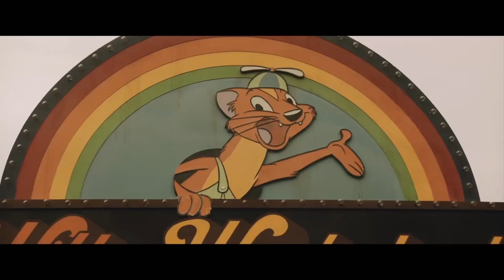Autumn Entertainment 2021 in a Nutshell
Trying something new this time. Please enjoy my brief summary of some films or shows I think you should check out!